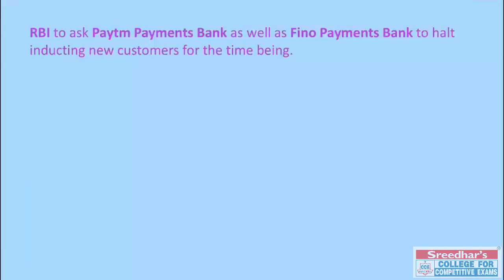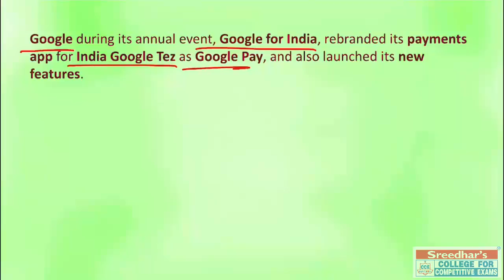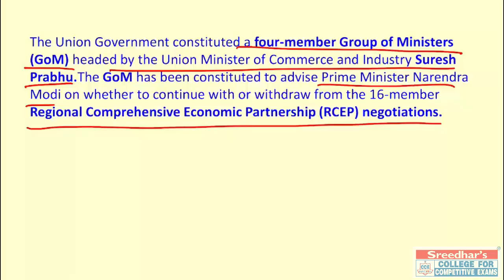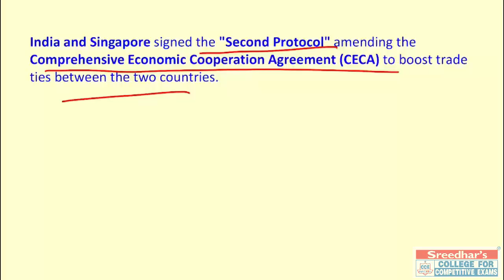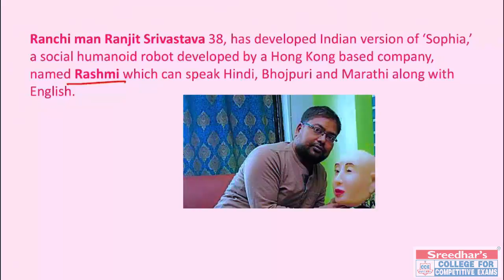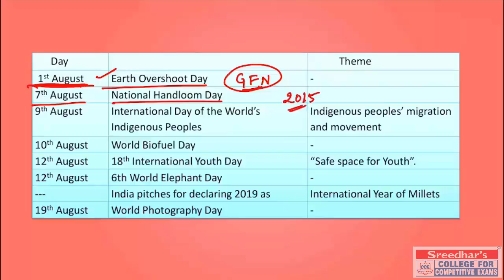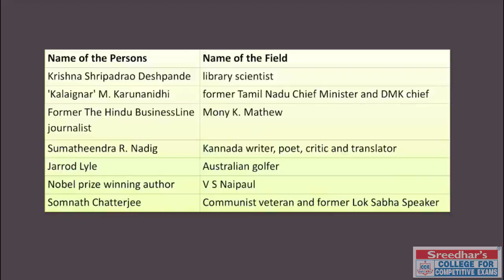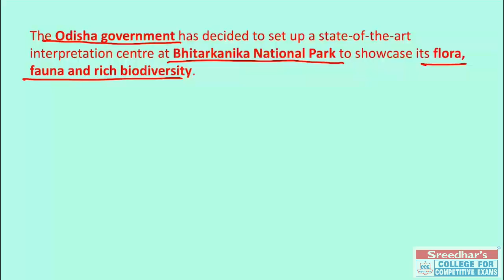CURRENT AFFAIRS | WHAT IS WHAT IN AUGUST 2018 | IBPS, NIACL, SSC, IB, RAILWAY